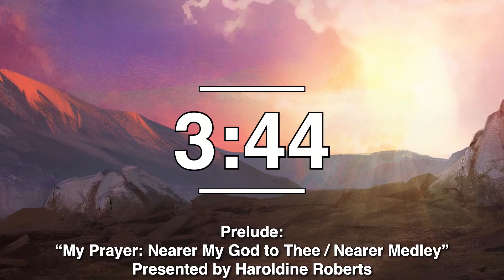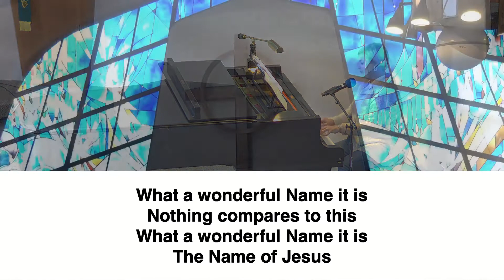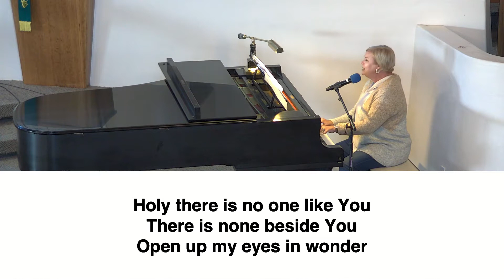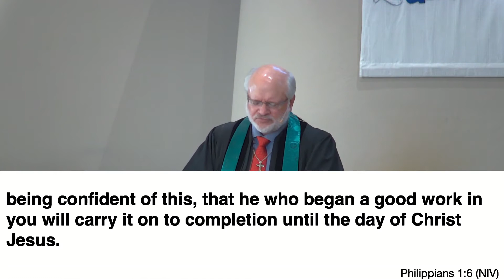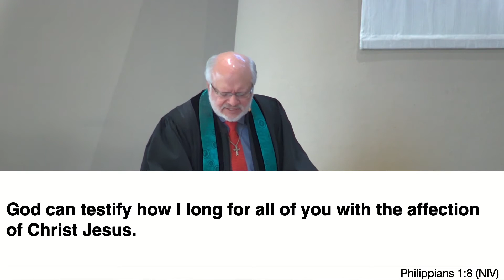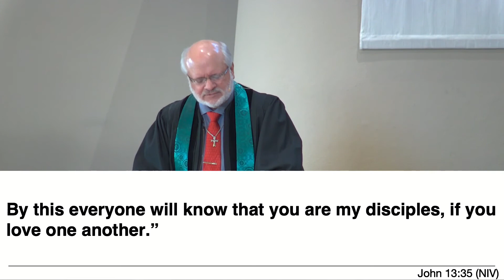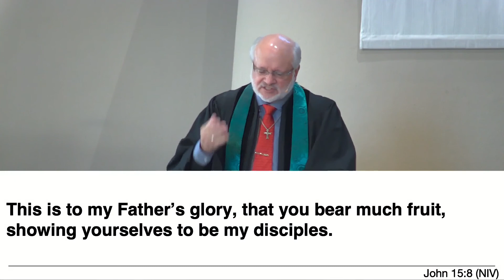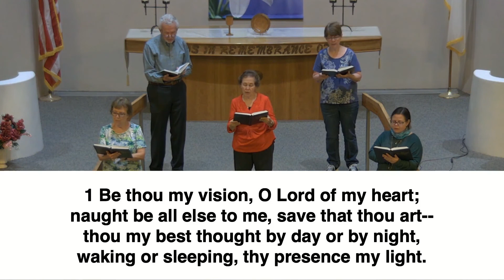VIRTUAL Service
9:30am January 24, 2021